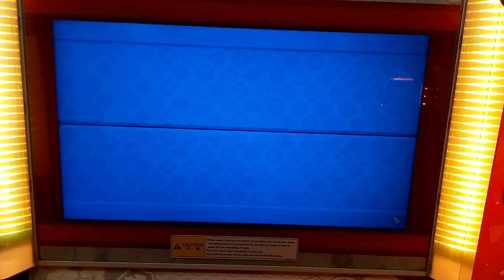【全良】【太鼓の達人 レッド 】華蕾夢ミル狂詩曲～魂ノ導～(裏)